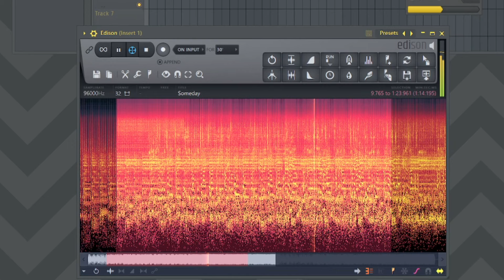sample found: Is this it introduction - The Strokes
The intro of a song: Is This it, contains a sample that sounds like something sped up.
So I tried slowing it down, and discovered it was actually another song within the album